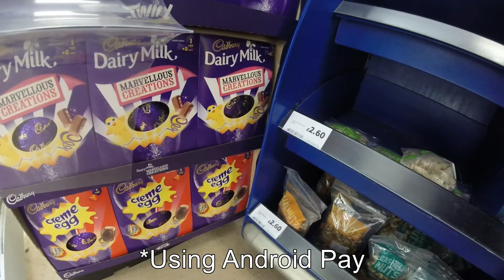Cycling Vlog #3 | Got a Head Mount! | Joined By a Troll | POVlog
In this cycling vlog I got a head mount and I'm joined by a troll.